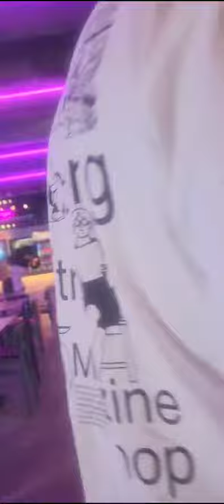הילה זריהן ושירה טייב מבלים עם אבא אריה טייב